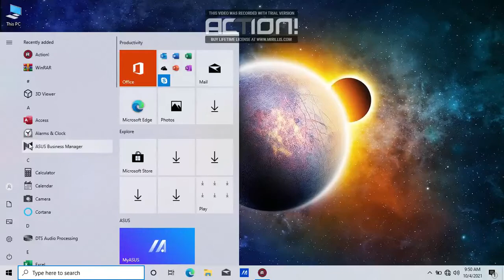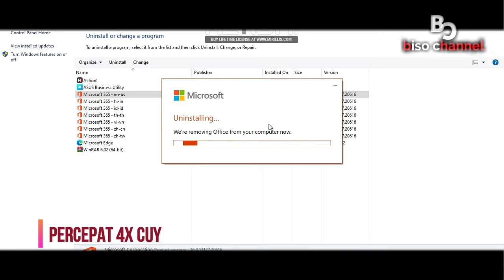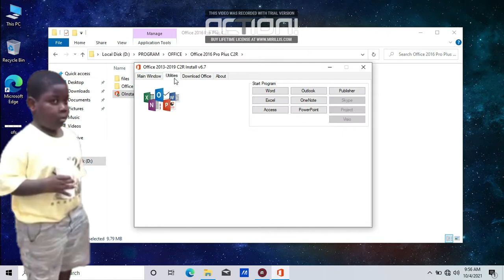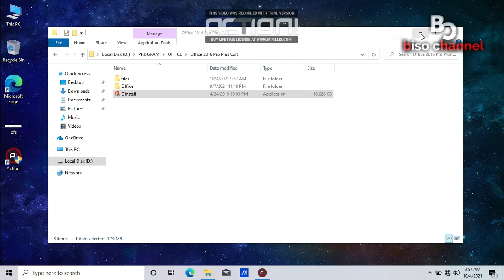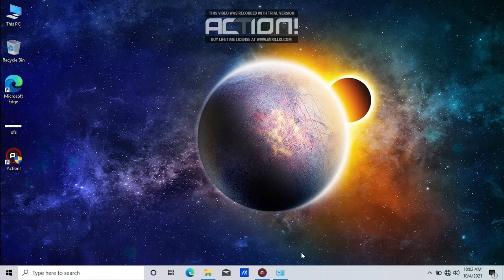CARA CEPAT UNINSTALL OFFICE BAWAAN BUKAN ORI❓ WAJIB KALIAN COBA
oke cuy sorry lama tidak buat video cuy
kali ini, dikesempatan yang berbahagia ini saya akan membuat video uninstall microsoft office bawaan windows yang tidak original cuy,,,
semoga bermanfaat cuy 🤗

Support Admin Buat Beli Kopi Sama Snack Juga Boleh ☕🍧

Dan bisa beli alat seperti :
- Kamera Bagus
- Laptop Buat Edit
- Stabilizer Kamera

68484, Banyuwangi
Thankyou